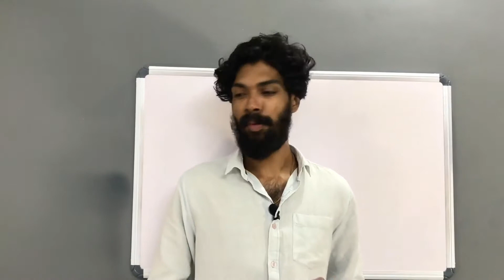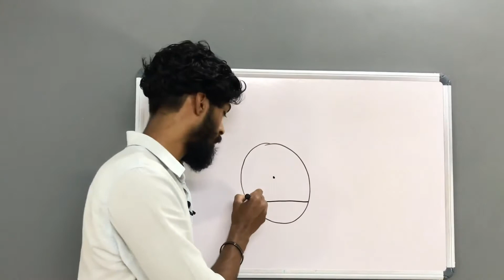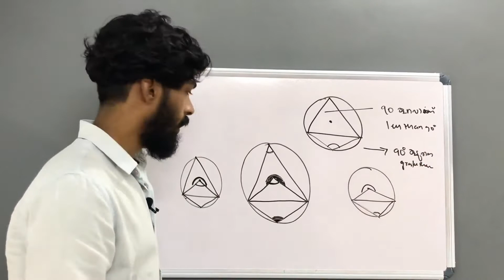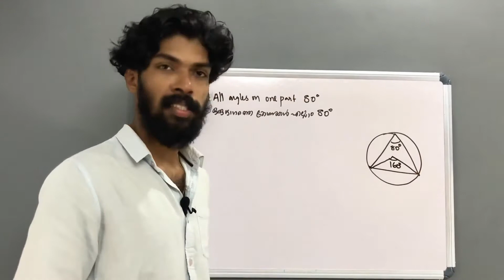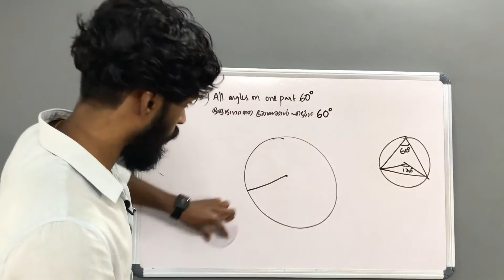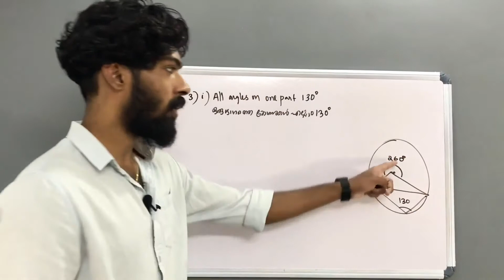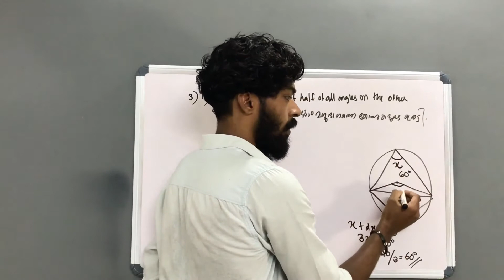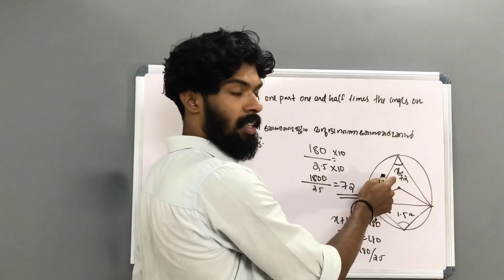Class 10 Maths Kerala | Circles | വൃത്തങ്ങൾ | SSLC | Chapter 2 | Kerala syllabus | Part 12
Link to part 13 :

Class 10 maths chapter 2 Kerala syllabus |
Chapter 2
Circles വൃത്തങ്ങൾ
Sslc maths
Class 10 maths in Malayalam
Math Crusader